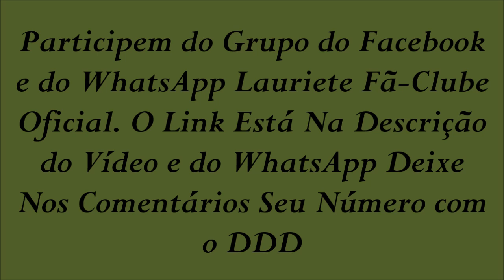MUITA UNÇÃO !!! Lauriete Na COMADEF De 2015 Em Franca-SP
Deixe nos comentários seu número com o DDD pra participar do grupo do WhatsApp